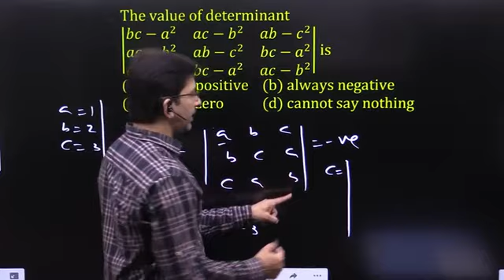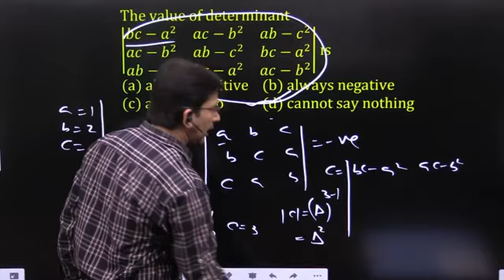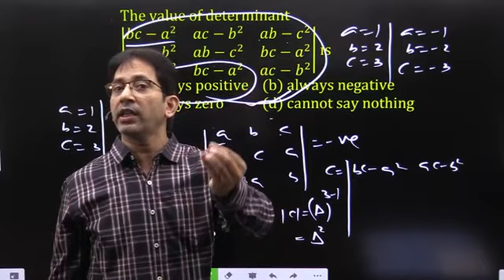The value of determinant |■(bc-a^2&ac-b^2&ab-c^2@ac-b^2&ab-c^2&bc-a^2@ab-c^2&bc-a^2&ac-b^2 )| is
NIMCET, CUET, CAT, NDA,

Impetus Gurukul, Math Master, Impetus Education Services